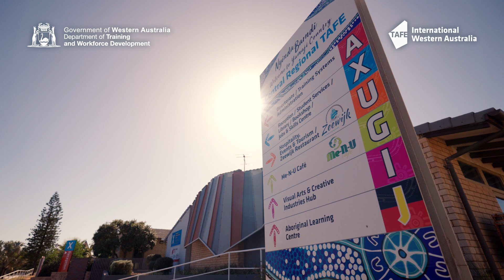Destination Australia scholarship - Study Childcare at a regional WA TAFE college* in 2024!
Up to AUD$35,000* to study Early Childhood Education and Care at a regional WA TAFE college* in 2024!

The Destination Australia scholarship gives students a chance to study a TAFE qualification and get hands on training in stunning regional Western Australia.

* Eligibility criteria apply

Credit: Additional footage supplied by Tourism Western Australia and Tourism Australia.